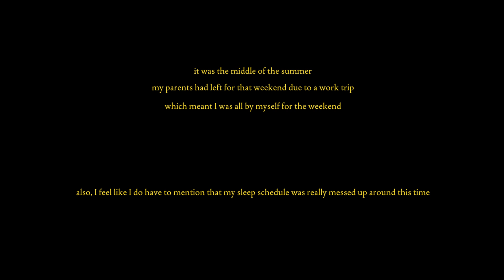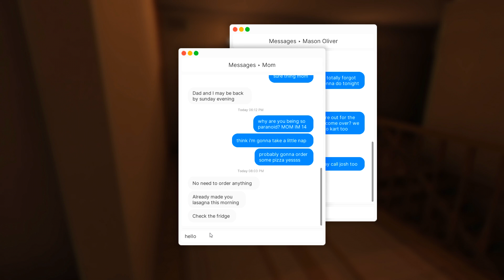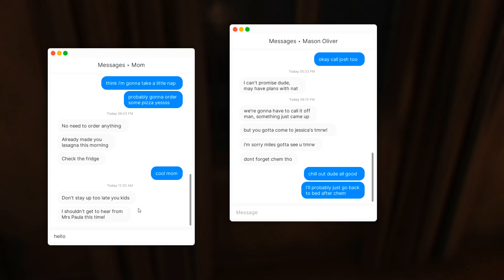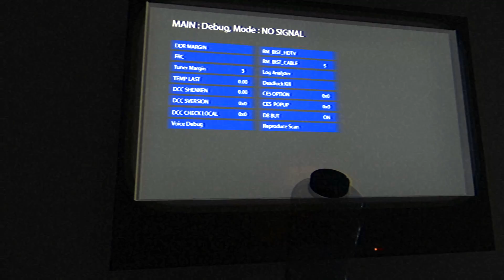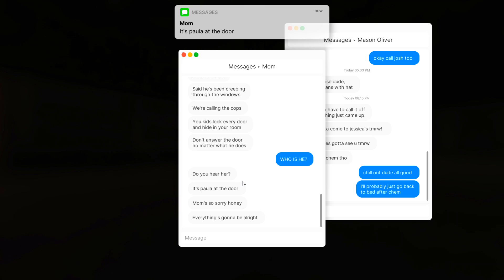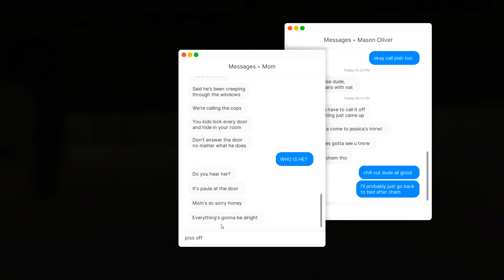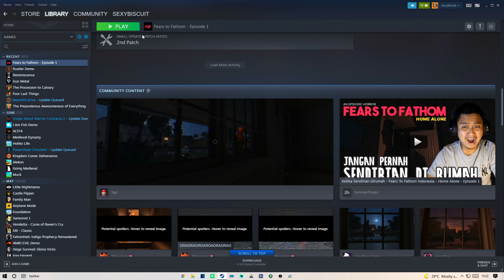I HATE HORROR GAMES | Fears To Fathom - Home Alone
Fear To Fathom Is A Free Horror Game On Steam Where You Are Home Alone & A Mysterious Stranger Breaks In... I Screamed